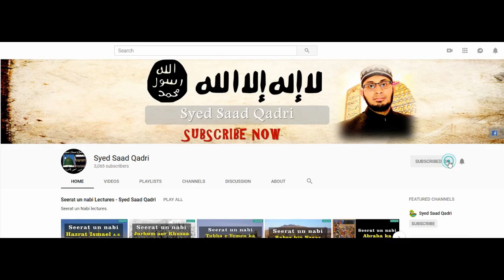Sachi Muhabbat ki Dastaan